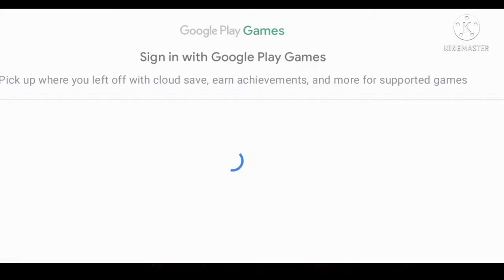Op killing game bhai maza a gaya |Dirty revolver | YAZDA GAMING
comment to. get heart